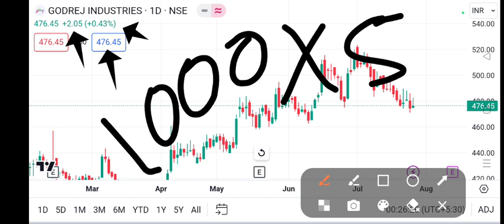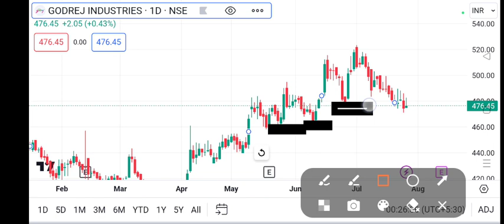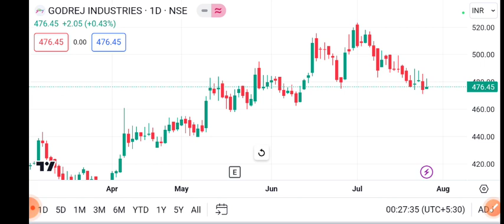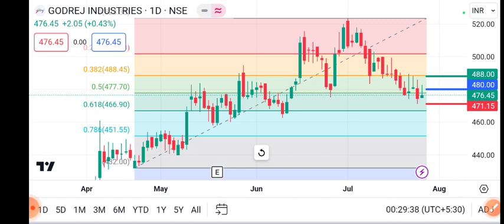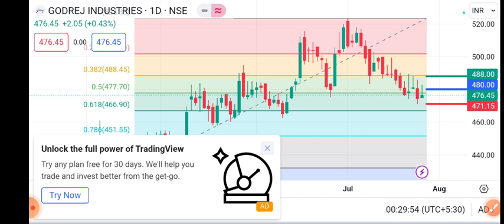Godrej industries Share Target | Godrej industries Share Target Price | 27 july Target | Latest News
Godrej industries Ltd